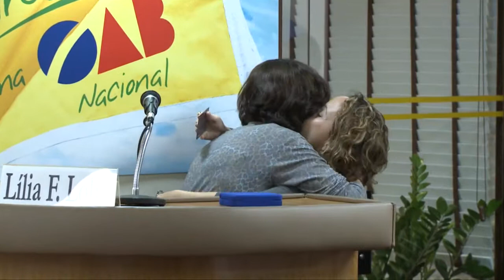Audiência Pública sobre a Chacina de Quintino: Lília Lobo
Comissão da Verdade do Rio esclarece as circunstâncias do caso conhecido como Chacina de Quintino

"Eu costumo dizer que o encontro com a Regina trouxe uma transformação incrível para a minha vida. Deixei de ser aquela garota bobinha que sonhava com aqueles filmes de Hollywood para pensar, enveredar na política do nosso país", declarou Lília Lobo, amiga da família de Maria Regina Figueiredo, assassinada na Chacina.

Data: 29/10/2013

Edição: Jady Caffaro (CNV)
Vinheta: Thiago Dutra Vilela (CNV)
Arte do canal: Paula Macedo e Isabela Miranda (CNV)